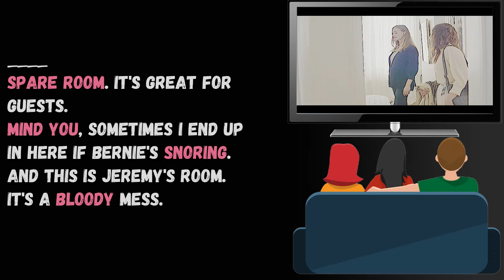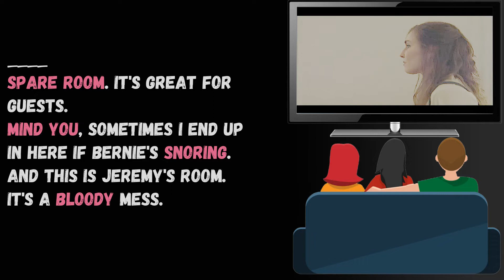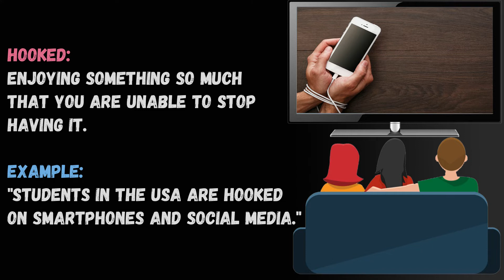Study English With Movies - Angel Of Mine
How to learn English with fun?
By watching movies and series.
Improve your English by listening fast English conversation with native speakers.

MOVIE:
Angel Of Mine (2019)

There are 2 steps in this lesson.
Step One - Watch a scene with subtitles.
Step Two - Learn new English vocabulary.

Although most countries have their own language, English is the language that unites the whole world.
The English language is everywhere.
So why not learn English and be less dependent on translators?